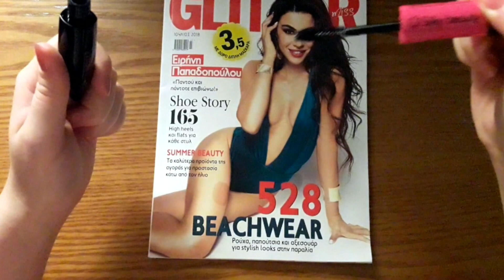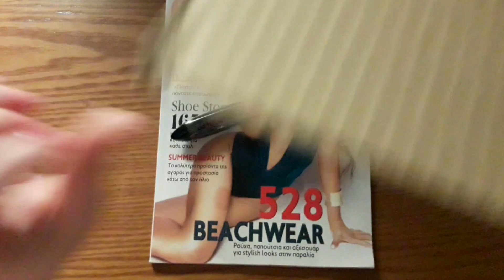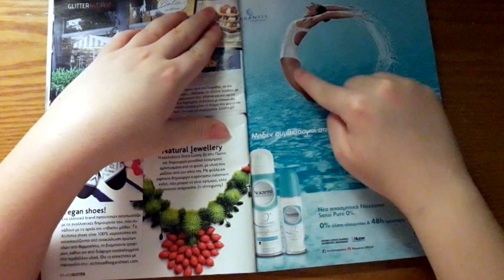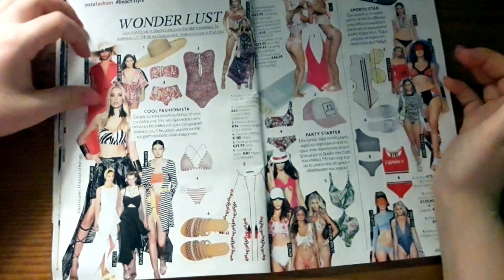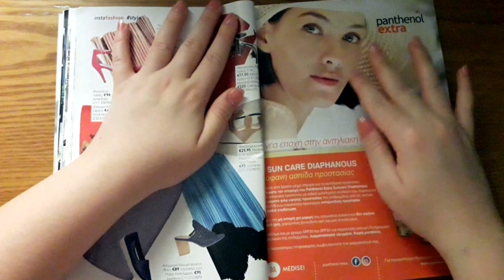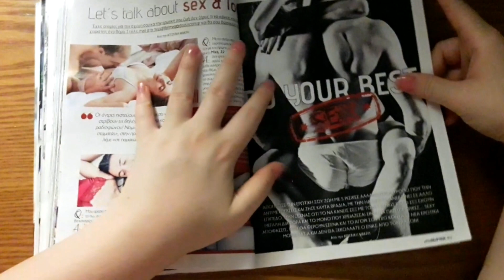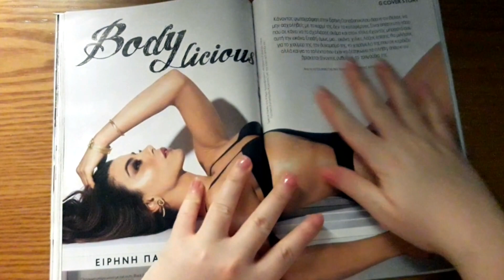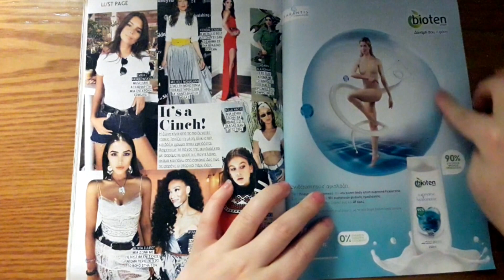ASMR Fast Tracing on Magazine • No Talking (+ white noise)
Hey guys 🌸

I have a fast tracing magazine video for you ᵔᴥᵔ

I get comments asking me to do either slow tracing or fast tracing. So, this video is (mostly) all of it fast tracing. Especially made for the ones who asked for it.

I personally like both slow and fast in alternations.

ASMRt
Jay

This magazine was the July's issue so it had many summer/bikini photos. I also skipped some photos I wasn't comfortable tracing because I want my videos to be suitable for everyone. It was funny for me as I didn't expect such revealing photos (even if the subject of the article was very straight forward, I expected ...less skin)
Edit: Even though I tried, it got demonetized right away but idc :P
Edit 2: It got monetized again ...and I didn't request a review (YouTube always surprises me)
The double mascara is a typical silk fiber mascara. Even though it wasn't very clear from the instructions that were on the magazine. One side is mascara and the other is the fibers. It actually works great and it made my lashes quite long. I couldn't find a link online (or any of this brand's products because it's a small Greek company from what I can tell)

Oh, and if you're new here... Hello!

You can call me ASM-aRT, or ASMR-T 🌸
'T' is for the *tingles* that I wish you get as often as you'd like.
I might help you just a little if you let me 😊

Or you can call me Jay if you want ʕ•ᴥ•ʔ